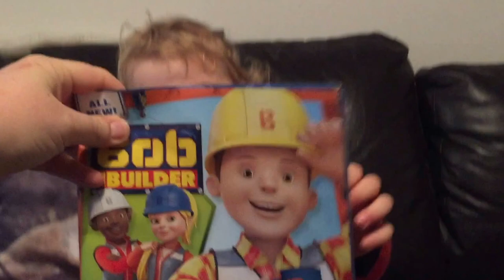Bob the Builder Magazine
Unbagging of the new Egmont Bob the Builder magazine